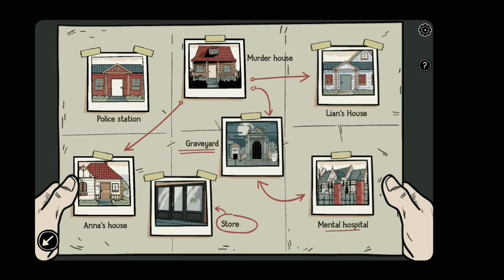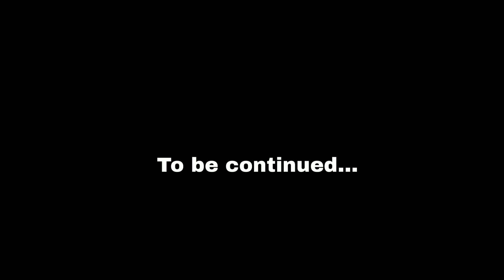The Cemetery Guard.. | The Ghost Case #9 | Gameplay | Hindi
This game is the sequel for both " The girl in the window " and "Nowhere house"